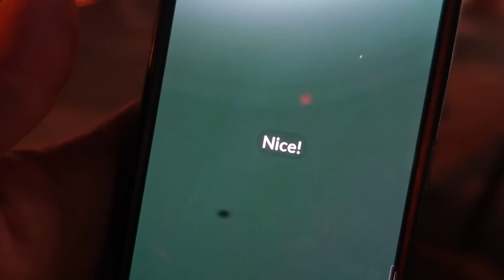Shadow Apex Lugia Caught! But watch *THIS* before you catch yours... (Pokémon GO)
We were FINALLY able to catch the Shadow Apex Lugia in Pokémon GO! Though this is exciting there is a small thing you should think about before getting it.